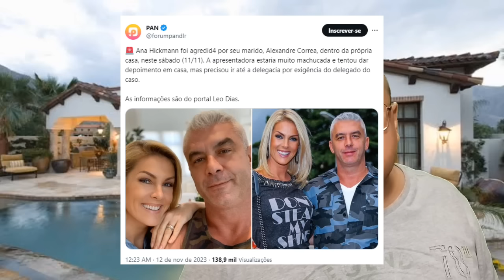Ana Hickmann VÍTIMA do marido Alexandre Correa DENTRO da própria mansão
Segundo informações a apresentadora e modelo foi vítima do marido dentro de casa em Itu.

Apresentação: Sean